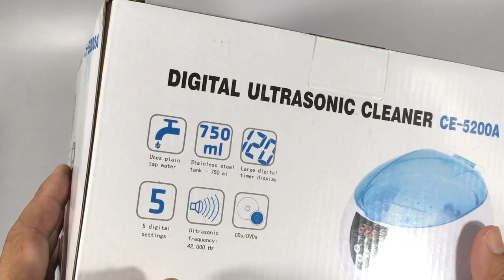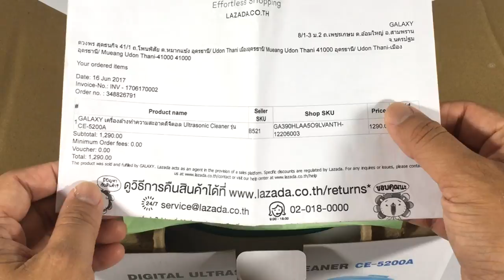Ultrasonic Galaxy Cleaner รุ่น CE-5200A : รีวิวทดสอบ by T3B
เครื่องล้างทำความสะอาดดิจิตอล Ultrasonic Cleaner รุ่น CE-5200A